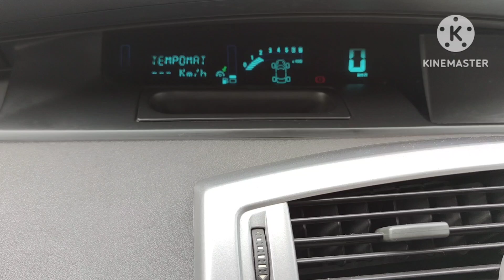2 marca 2024